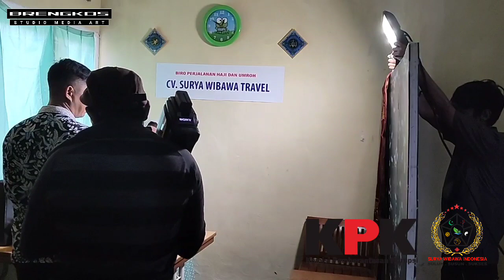BEHIND THE SCENES - SURAT DI UJUNG SENJA